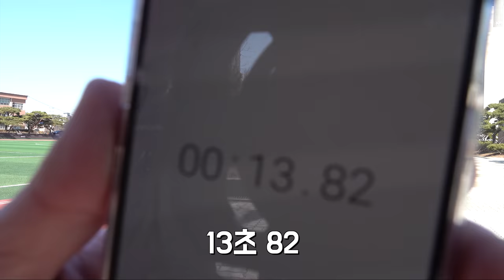허벅지가 30인치면 달리기도 빠를까?